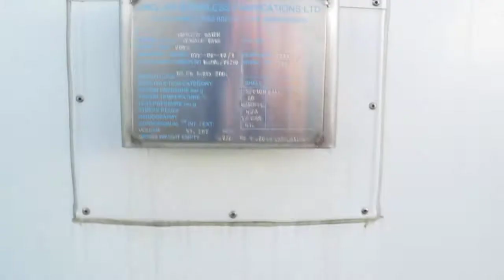57m3 storage tank stock id 2034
57,000 litre stainless steel storage tank for sale previously used to store process water